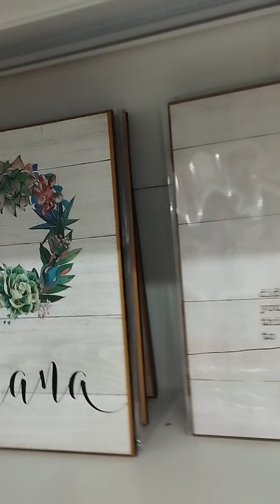Shopping 🛍️ Need something to buy at Mr. D.I.Y 🤗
Women'sWeakness#$hopping